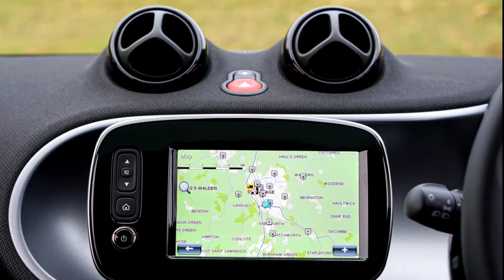information about google MAP || Google MAP के बारे में जानकारी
Hello friends
Specially Welcome to "Creator bapun"

In this video I'm explained about

Something about this video :

The Global Positioning System (GPS) originally NAVSTAR GPS, is a satellite-based radionavigation system owned by the United States government and operated by the United States Space Force. It is one of the global navigation satellite systems (GNSS) that provides geolocation and time information to a GPS receiver anywhere on or near the Earth where there is an unobstructed line of sight to four or more GPS satellites. Obstacles such as mountains and buildings block the relatively weak GPS signals.

QUARY SOLVED :

1 ) - GPS Wikipedia in hindi

2 ) - Google MAP के बारे में जानकारी

3 ) - information about google MAP

4 ) - GPS Kaise chalaye

5 ) -Global positioning system meaning in Hindi

6 ) - GPS system Kya hai?

7 ) - GPS fullfrom kya hai?

8 ) - GPS kya hai?

9 ) - Google MAP के बारे में जानकारी

10 ) - fullfrom of GPS